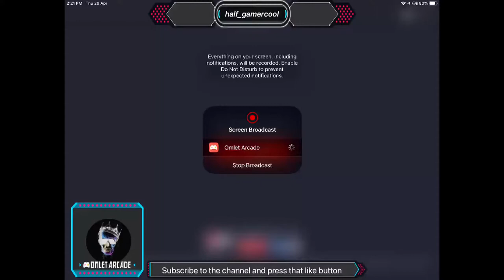Call of duty battle royale gameplay let’s win !